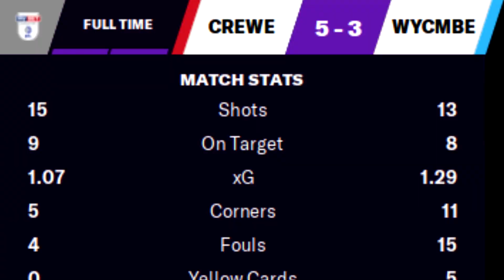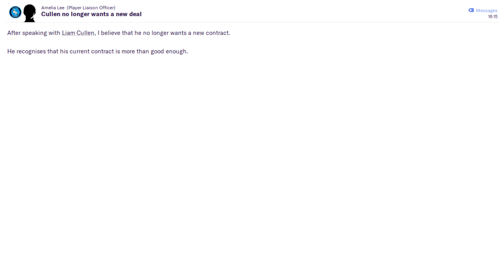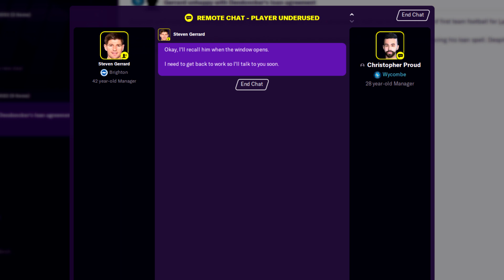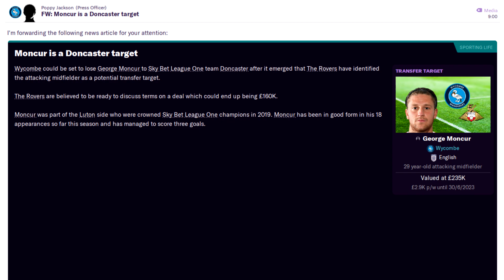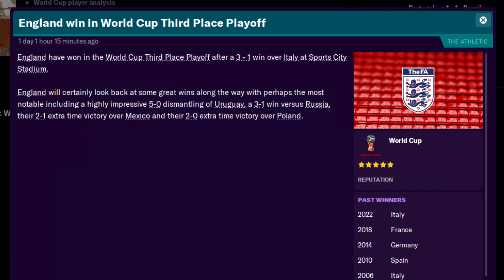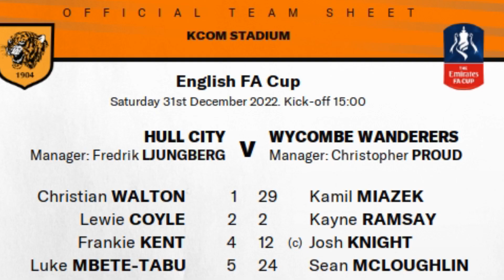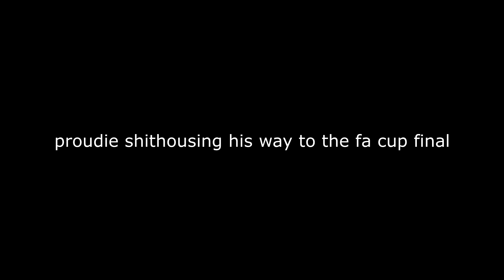ANTGS FM21 | Wycombe Wanderers | E29 | PENALTY DRAMA